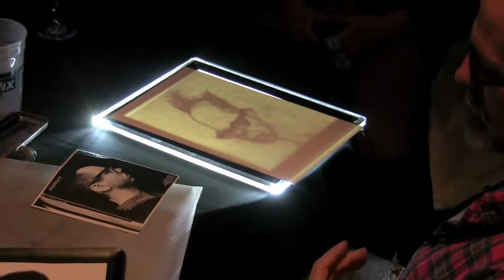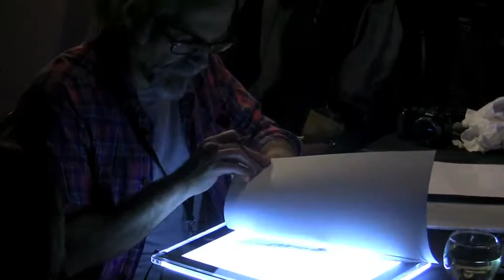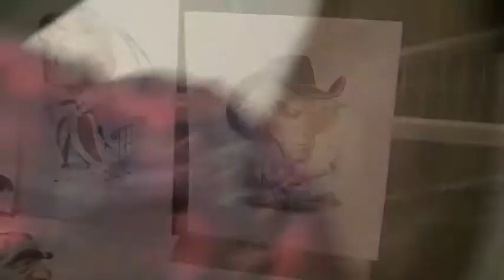Guest speaker John Kascht at the 2012 International Society of Caricature Artists convention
John gave a painting demo at the ISCA convention held in San Antonio,TX.
John Kascht has created caricatures for The New York Times, The Washington Post, Time, GQ, W, Life, Entertainment Weekly, Newsweek, The LA Times, Esquire, Rolling Stones, Reader's Digest, The New Yorker and Playboy.